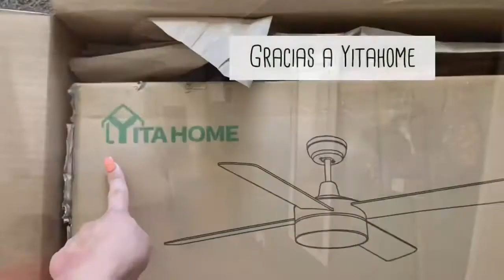YITAHOME 52 inch black ceilingfan with light | ceiling fan light kit sales with the lowest price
Ceiling Fan Sales with the Lowest Price On 2021 Black Friday into Cyber Monday!

Check out the link below to add them in cart:

🎀44 Inch Ceiling Fan with Light and Remote(White/Black/Brushed Nickel Available)
✔︎ 3 Blades
✔︎ 3 Colors Temperatures Light
✔︎ Remote Control Option

🎀52 Inch BLACK Ceiling Fan with Light and Remote
✔︎ 4 Blades
✔︎ Remote Control Option

🎀52 Inch WHITE Ceiling Fan with Light and Remote
✔︎ 4 Blades
✔︎ Remote Control Option

Don’t get taken away in the breeze by paying full price on your ceiling fans from now!